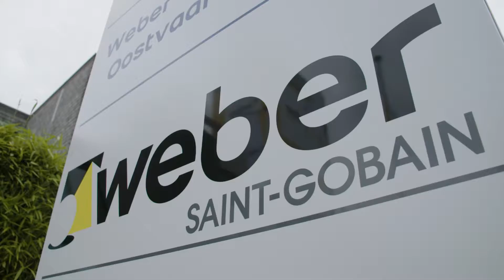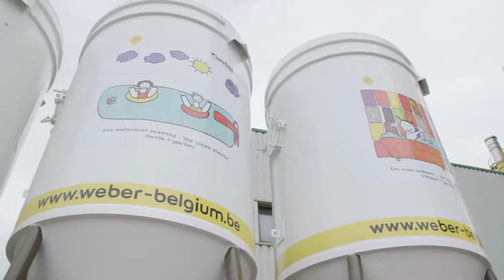Des enfants illuminent les chantiers avec les silos Weber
Si vous regardez les projets de construction dans votre région, vous avez sans doute remarqué ici et là un mastodonte cylindrique sur 4 pattes : un silo avec du mortier de maçonnerie ou un autre mortier. Un tel silo facilite, en premier, le travail de l’entrepreneur qui ne doit pas préparer son mortier gâché lui-même mais le reçoit prêt-à-l’emploi. En deuxième lieu et dans l’intérêt de tous, il réduit les déchêts de contruction. Il a semblé à nous comme fabricant de mortiers de maçonnerie, que c’était une bonne idée d’élargir la fonction et les avantages de leurs silos en les utilisant pour apporter un double message. Non seulement Weber propose des mortiers de maçonnerie et d’autres solutions pour la construction telles que des colles et joints de carrelage, des produits d’étanchéité, etc., mais également que les bâtiments construits aujourd’hui, doivent également servir aux prochaines générations. Une raison pour Weber d’impliquer la prochaine génération dans notre projet…